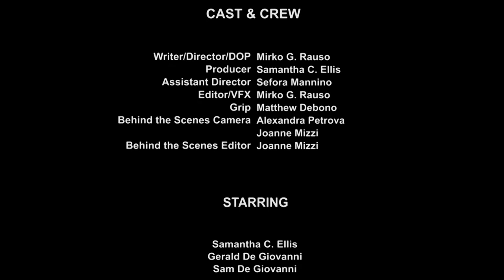The making of - Future Peel, the Winner of the Popular Jury Award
Our typical work day, to have produced Future Peel. The short film that last Thursday won the Popular Jury Award, at the Movie Edition under the patronage of the Milano Expo 2015, by Asian Studies & Switch On Your Creativity Milan. The behind the scenes edit is credits to Joanne Mizzi, the upcoming filmmaker and editor.  Locations credits to Park Tower Supermarket Malta and Janice De Giovanni.